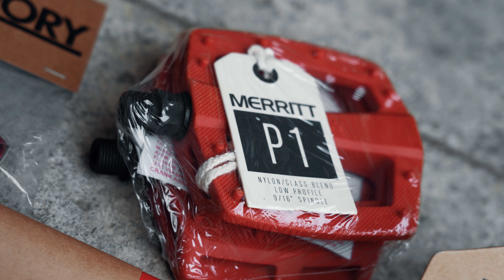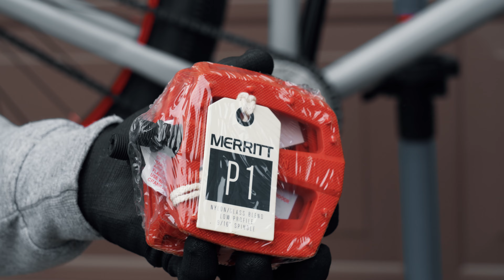MY CUSTOM BIG BMX BUILD! | *NEW*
( What's goodery, GANGERY! SO pumped about being a pro rider for Theory BMX, y'all must ride the parts! )

Make sure to watch till the end, enjoy & DON'T PANIC 🖤!